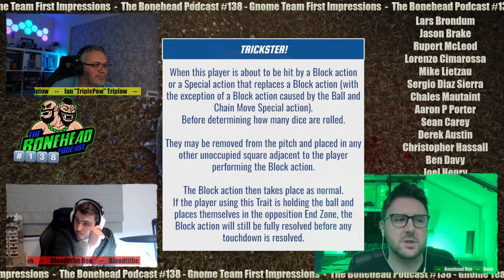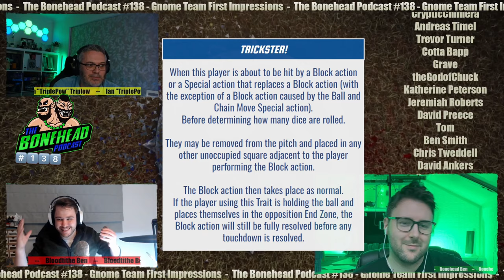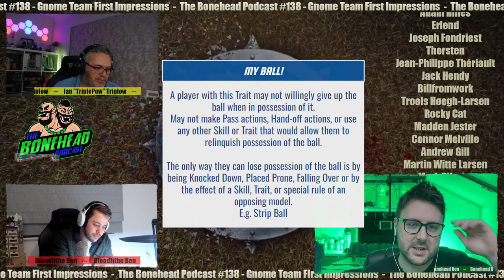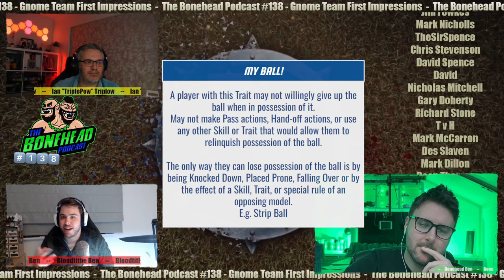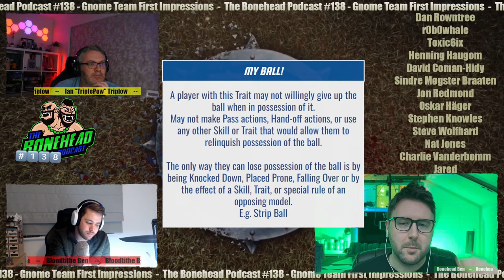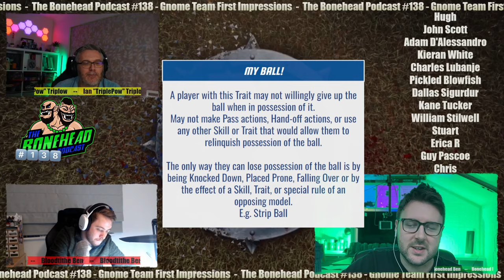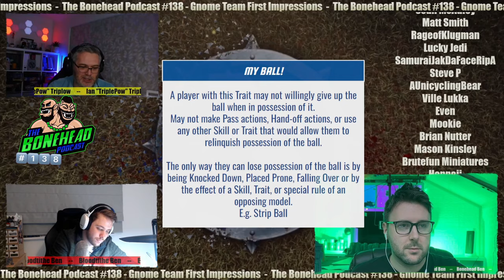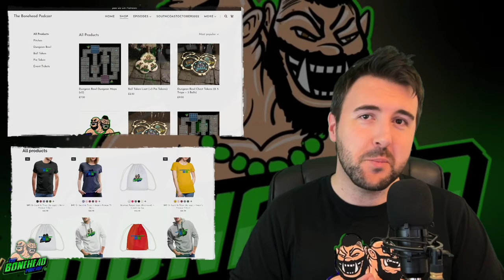The Bonehead Podcast #138 - Gnome Team First Impressions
Welcome Back, BloodBowl Fans!
On episode 138 of the Bonehead Podcast we talk about Gnome Team First Impressions, , and the usual News & Hobby!

Blood Bowl,Blood Bowl 2020,Warhammer,Games Workshop,Bonehead Championship,Bonehead Podcast,Dungeon Bowl